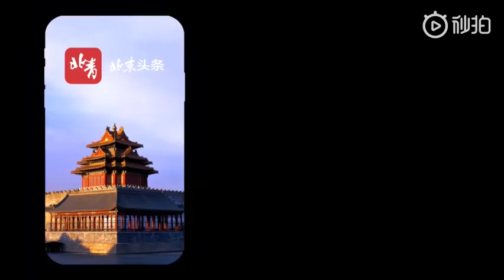大連の化学工場で爆発